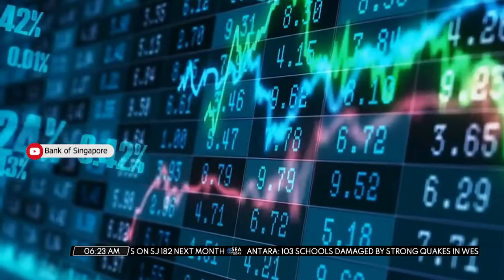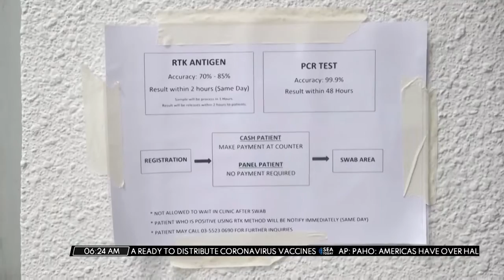SEA Morning Show - Southeast Asia Headline (20.01.21)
Check out some news headlines from Southeast Asia,

Our flagship program SEA Morning Show airs daily at 6-9 AM delivers current news, live reports, talk shows, and features. All presented by reputable anchors.⁣
Lihat beberapa berita utama dari Asia Tenggara,

Program unggulan kami SEA Morning Show mengudara setiap hari pada pukul 6-9 pagi, menyajikan berita terkini, laporan langsung, acara bincang-bincang, dan fitur. Semua disajikan oleh jangkar terkemuka.⁣
Streaming kami melalui platform berikut, Aplikasi SEA Today, Youtube SEA Today News, IndiHome TV CH 87 SD 907 HD, Aplikasi UseeTV GO, dan Maxstream⁣